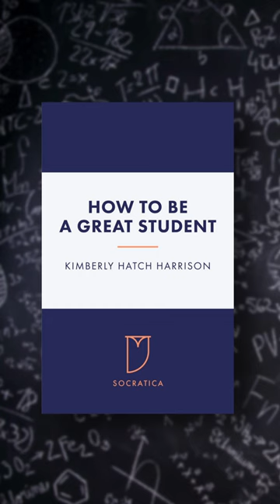PREDICT THE FUTURE — Study Tips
Our Book 𝙃𝙤𝙬 𝙏𝙤 𝘽𝙚 𝙖 𝙂𝙧𝙚𝙖𝙩 𝙎𝙩𝙪𝙙𝙚𝙣𝙩
or read for free with Kindle Unlimited

Our Study Tips Shorts will help you become a GREAT STUDENT by making small but super-effective changes.

𝙎𝙝𝙤𝙧𝙩 𝙏𝙞𝙥 3:  If you're having a hard time paying attention in class, try to BE PSYCHIC! Just kidding. Except, really — try to predict the future by writing what you think will be good test questions. If you don't try to write down everything word for word, and instead, take some time to think about how to turn the lecture into good test questions, you'll be using your brain more actively in class. And you'll remember more!
Bonus: you'll have a big headstart studying for tests.

We also have a playlist with full-length videos about how to be a better student, whether you're in high school, college, or learning on your own.

CREDITS
Host: Liliana De Castro
Written by Kimberly Hatch Harrison
Edited by Alivia Brown
Dr. Delight He Said She Said
CODE: FFNDJVKW0ZELMSBV